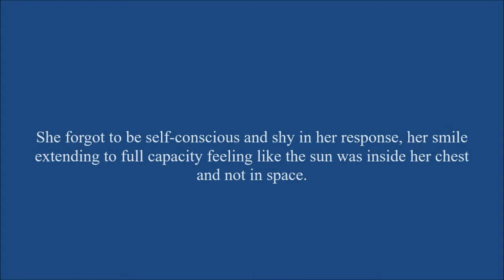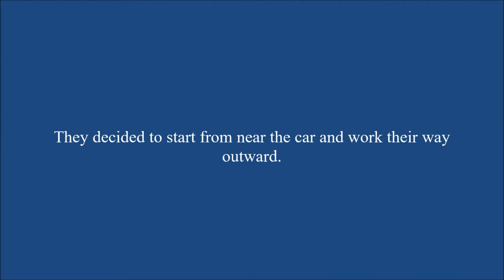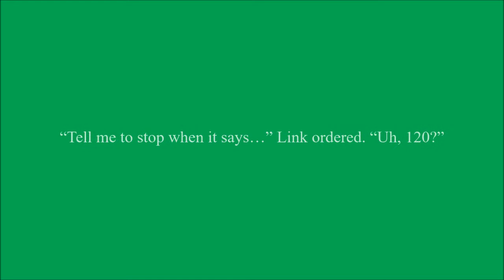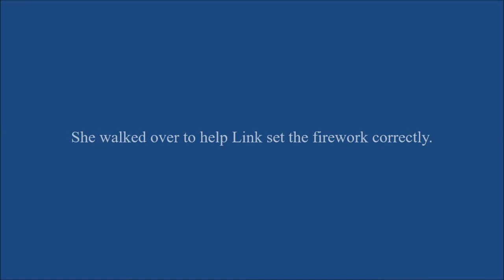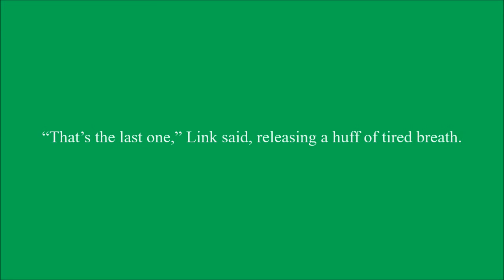You Are My Miracle Chapter 220